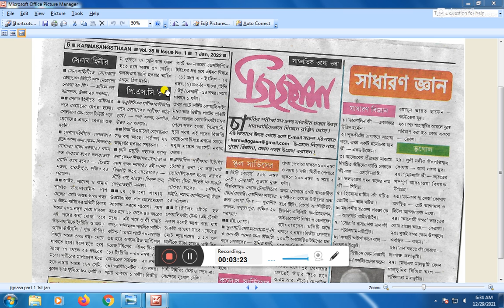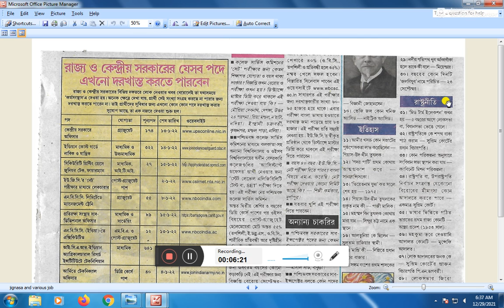KARMASANSTHAN 1st january to 7th january,jignasa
Karmasangsthan Paper is a trusted job newspaper that is very familiar to the people of West Bengal. Basically, in West Bengal, two job newspapers are famous, 1. Karmasangsthan Paper 2.Karmakshetra Paper. Usually, in West Bengal, this Karmasangsthan and Karmakshetra paper search for all government jobs, which is very trustworthy to the people of Bengal.From this Job NewsPaper, you will get updates on all government jobs in West Bengal, jobs in various government departments of India – such as WBPSC, WBCS, WBSSC, SSC, Railway, Defense as well as school college, university exam results in pdf format. At the same time, you can now download the Paper completely for free on your mobile or computer.Karmasangsthan refers to a weekly job newspaper published in West Bengal, Karmasangsthan Paper provides current updates on all government jobs. This Karmasangsthan Paper is famous in West Bengal. If you search in the local market, you will find this Paper at a low price.The Karmasangsthan Paper is a weekly job newspaper in West Bengal. This paper is easily available in the local market, which currently costs Rs 4 per paper, available every Tuesday. It Published once a week in Kolkata, West Bengal, where You can get all government job notifications. At the same time, this Karmasangsthan Paper looks at all the job exams, results, and the early life of the youth of our country.
karmasansthan paper today
karmasansthan update
karmasansthan all page